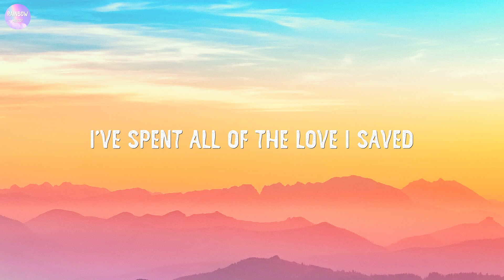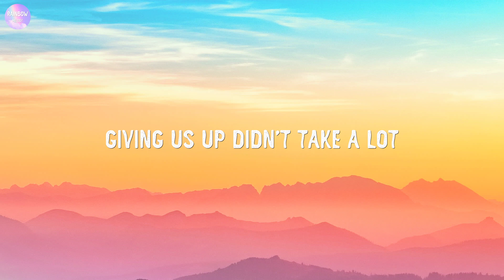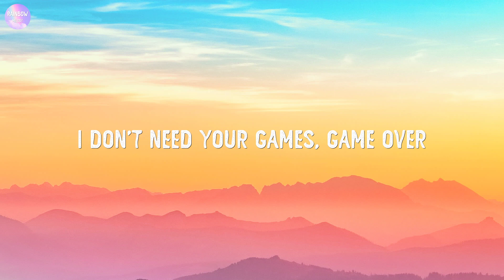Duncan Laurence - Arcade (Lyrics) ft. FLETCHER